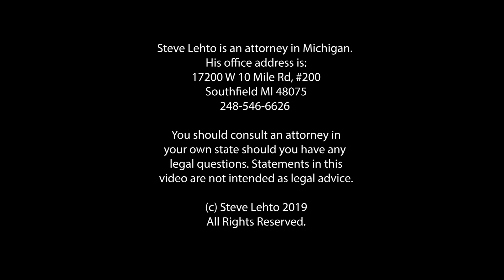Crazy Town Ep. 3 - Off the Ship!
The third of four episodes. It's getting crazier!